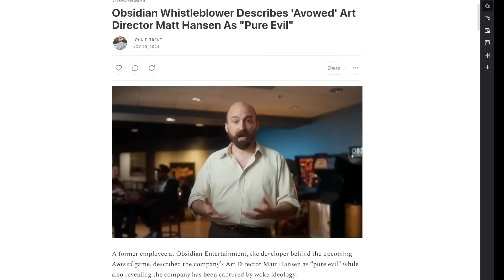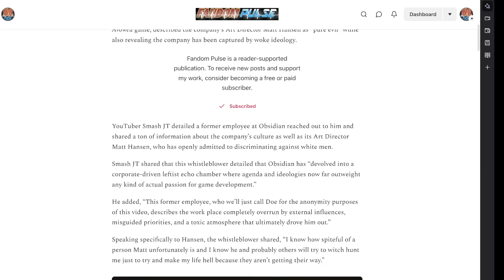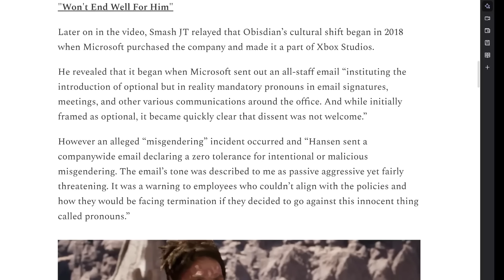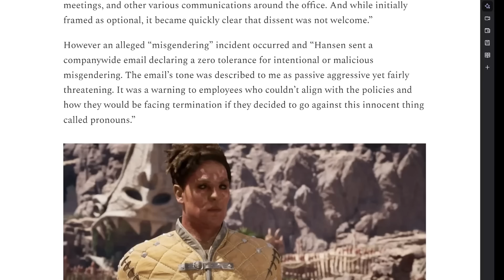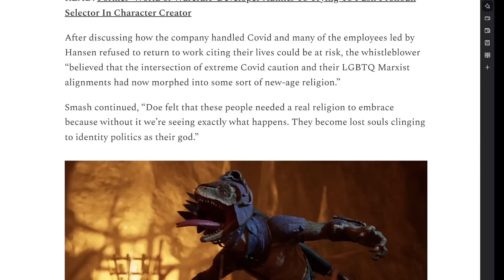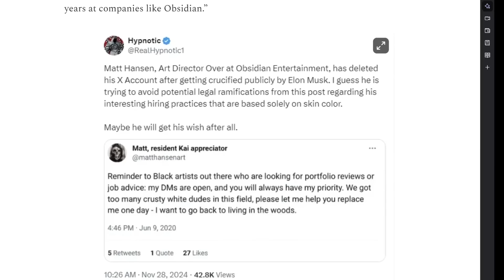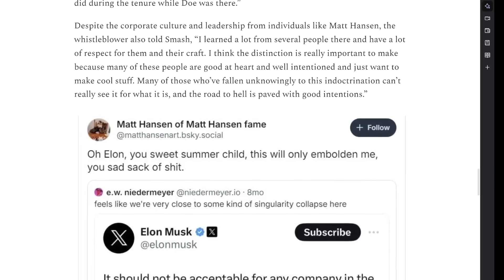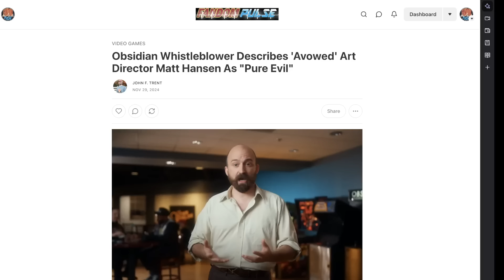Woke Avowed Dev HUMILIATED By His Own Employee At Obsidian / XBox!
Gamers are rising up within the video game industry. Even though Avowed looks crazy as an RPG, people within the company know Matt Hansen is a toxic individual and is destroying Obsidian and XBox.